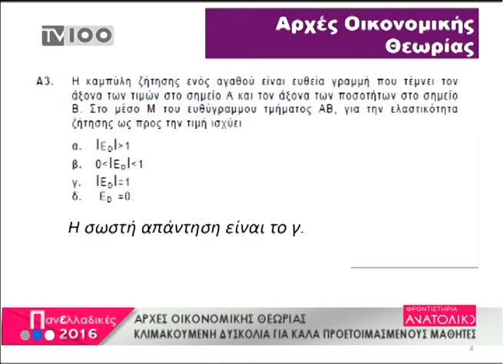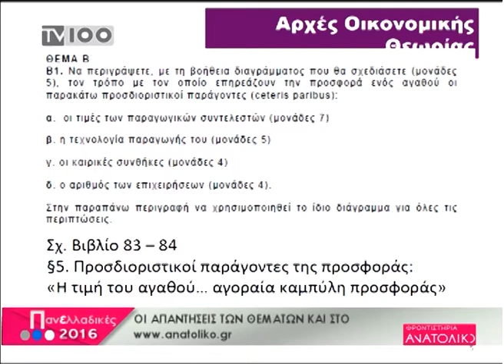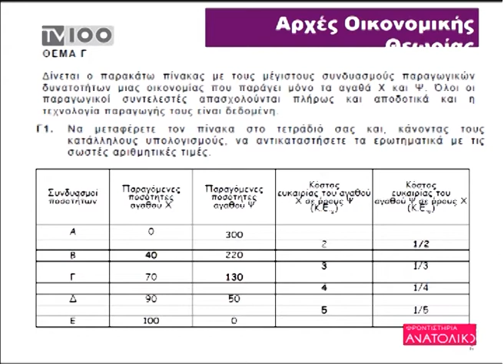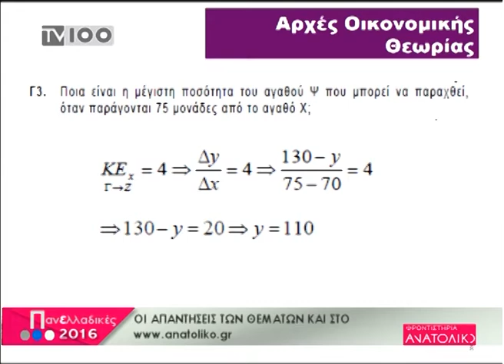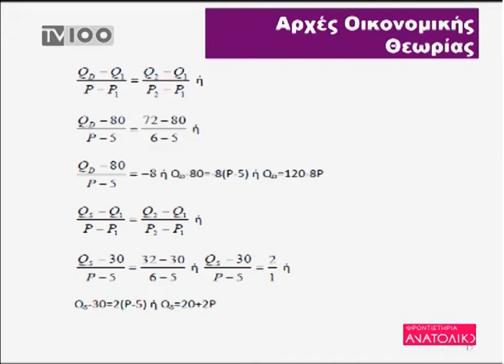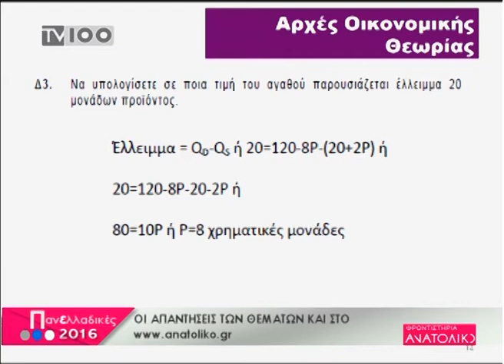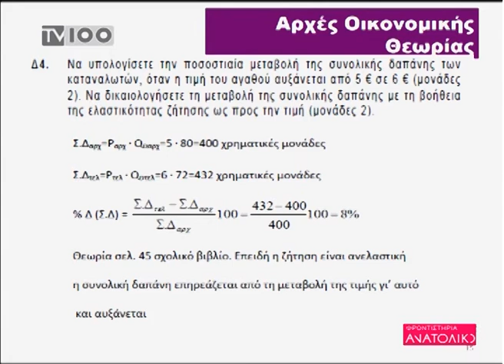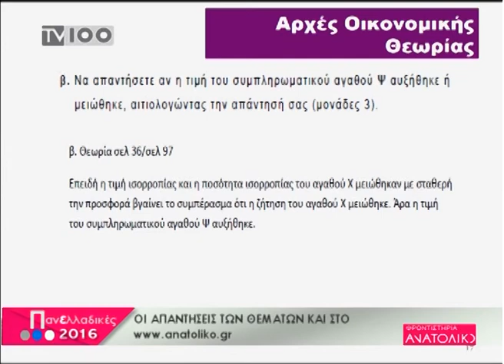ΠΑΝΕΛΛΑΔΙΚΕΣ ΕΞΕΤΑΣΕΙΣ 2016(5η ΕΚΠΟΜΠΗ) Α΄ ΜΕΡΟΣ